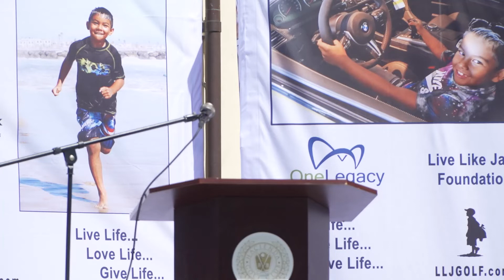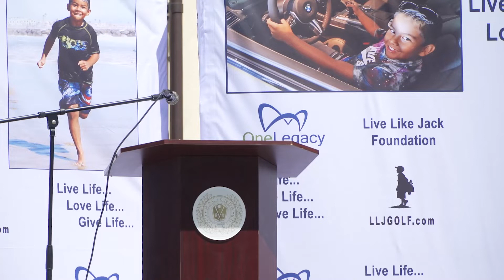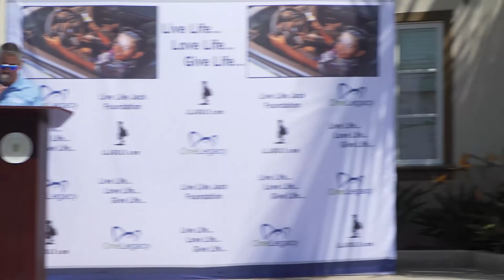The 2022 Live Like Jack Golf Tournament - Helicopter Ball Drop & Opening Ceremonies